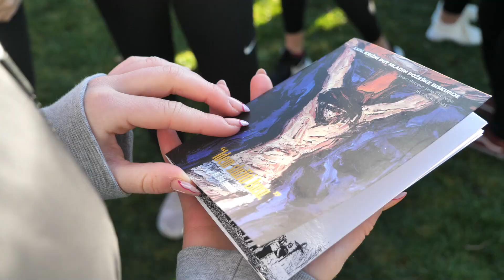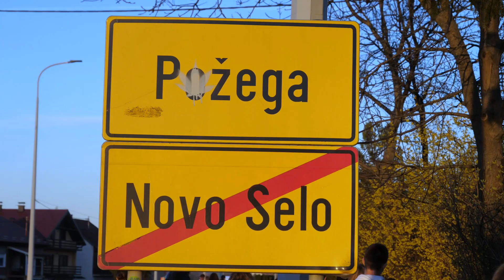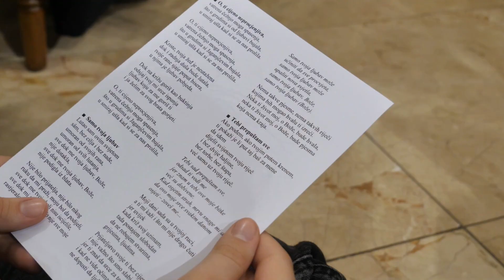XXIV. Križni put mladih Požeške biskupije [glazbeni video]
U organizaciji Povjerenstva za pastoral mladih, 18. ožujka održan je dvadeset i četvrti Križni put mladih Požeške biskupije, pod geslom bl. Jule Ivanišević: „Idem služiti Isusu“. Više od tisuću i tristo mladih sudionika propješačilo je gotovo dvadeset i pet kilometara od Starog Petrovog Sela do Požege.

Glazba: fra Marin Karačić - Tebi prepuštam sve